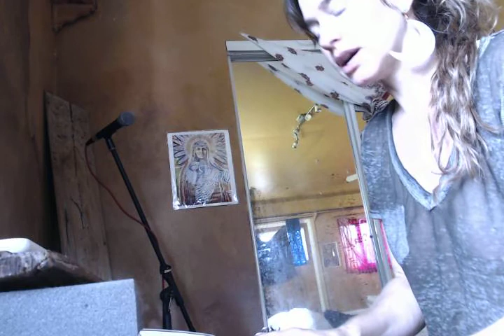Full blue lunar eclipse 2018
Mi'ka Moon Musical Messenger sings her orginal "Be The Source."
For the full blue lunar eclipse 2018